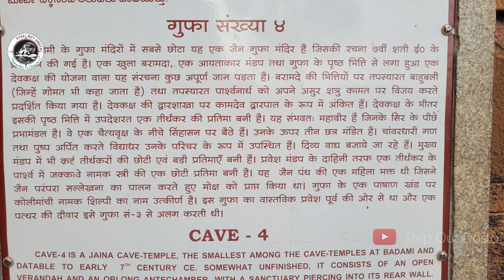बदामी जैन गुंफ़ा नं. ४ | Badami Jain Caves No. 4 | Step Out to Badami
गुफा 3 के ठीक बगल में और पूर्व में स्थित  , गुफा  4 मंजिल लगभग 10 फीट नीचे स्थित है और चारों में सबसे छोटी है। यह जैन धर्म के श्रद्धेय तीर्थंकरों को समर्पित है । इसका निर्माण पहले तीन के बाद 7वीं शताब्दी के उत्तरार्ध में हिंदू राजाओं द्वारा प्रायोजित किया गया था। [50] कुछ विद्वानों का कहना है कि इस गुफा का निर्माण 8वीं शताब्दी में हुआ होगा। [51] कुछ अलंकरण संभवतः बाद की शताब्दियों से लेकर लगभग 11वीं या 12वीं शताब्दी तक जोड़े गए थे। [52]

अन्य गुफाओं की तरह, गुफा 4 में विस्तृत नक्काशी और रूपांकनों की एक विविध श्रृंखला है। [20] [52] गुफा में चार वर्गाकार स्तंभों वाला पांच-खंडीय प्रवेश द्वार है - प्रत्येक में कोष्ठक और शीर्ष हैं। इस बरामदे के पीछे एक हॉल है जिसमें दो अकेले और दो जुड़े हुए खंभे हैं। पहला गलियारा 31 फीट (9.4 मीटर) लंबा और 6.5 फीट (2.0 मीटर) चौड़ा एक बरामदा है, जो 16 फीट (4.9 मीटर) गहराई तक फैला हुआ है। हॉल से, सीढ़ियाँ गर्भगृह की ओर जाती हैं , जो 25.5 फीट (7.8 मीटर) चौड़ी है और 6 फीट (1.8 मीटर) की गहराई तक फैली हुई है। [53]

गुफा के अंदर अन्य तीर्थंकरों के प्रतीकात्मक प्रदर्शन के साथ बाहुबली , पार्श्वनाथ और महावीर की प्रमुख नक्काशी है। बाहुबली कायोत्सर्ग ध्यान मुद्रा में खड़े हैं और उनके पैर के चारों ओर बेलें लिपटी हुई हैं, जो उनकी क्लासिक प्रतिमा है। पार्श्वनाथ को पांच सिर वाले नाग के फन के साथ दिखाया गया है। [52] महावीर को एक सिंह सिंहासन पर बैठे हुए दर्शाया गया है, [54] [53] जिनके पहचान चिन्ह स्पष्ट रूप से दिखाई नहीं देते हैं और कुछ विद्वानों द्वारा उनकी पहचान केवल "बैठे जिना" के रूप में की जाती है। [52] यह आकृति चौरी (पंखे), सरदुला और मकरा के सिर वाले परिचारकों की आधार-राहतों से घिरी हुई है । अन्य नक्काशी में इंद्रभूति गौतम चार सांपों, ब्राह्मी और सुंदरी से ढके हुए हैं। [51] [53] गर्भगृह में एक चबूतरे पर आराम करते हुए महावीर की एक छवि है जिसमें 12वीं शताब्दी का कन्नड़ शिलालेख है जो एक जक्कवे की मृत्यु का प्रतीक है। आंतरिक स्तंभों और दीवारों पर चौबीस छोटे जैन तीर्थंकर चित्र उत्कीर्ण हैं। इसके अलावा यहां यक्ष , यक्षी और पद्मावती की मूर्तियां भी हैं । [51]

लिसा ओवेन्स का कहना है कि कलात्मक कार्य, बादामी गुफा 4 में विचारों और रूपांकनों का प्रतिनिधित्व करने वाले प्रतीक, पास के एहोल जैन गुफाओं और उत्तरी महाराष्ट्र में बहुत दूर उत्तर एलोरा गुफाओं जैन गुफाओं से मिलते जुलते हैं । [50]